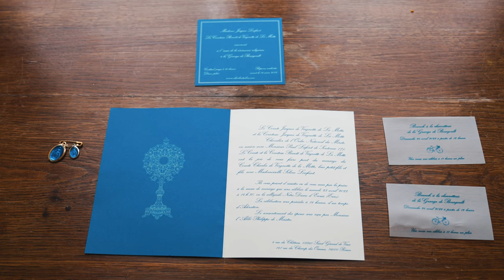Mariage de Solène & Charles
DE BREUIL STUDIO : Vidéaste de mariage & corporate

Collaboration avec @Eloi des Minières.